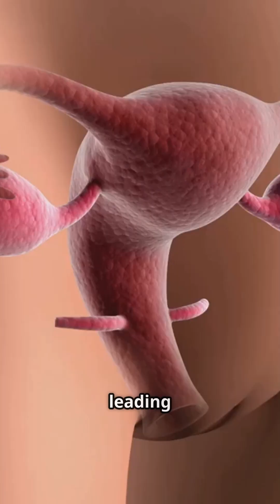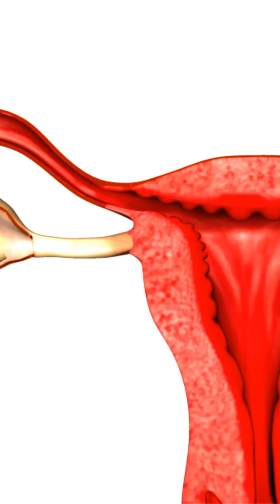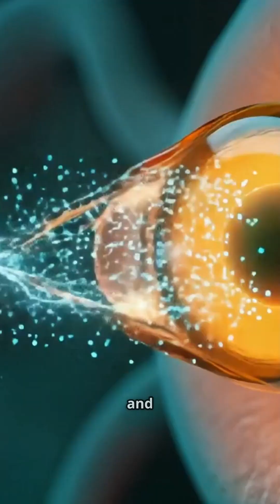How Hormones Mess With Your Cycle! # short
This video explains how a **hormone imbalance in women** can affect the **menstrual cycle**, leading to various **ovulation symptoms**. Understanding **ovulation signs** is essential for managing **hormone problems** and addressing potential **infertility** issues.